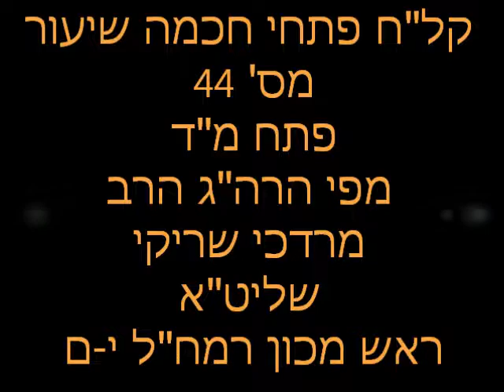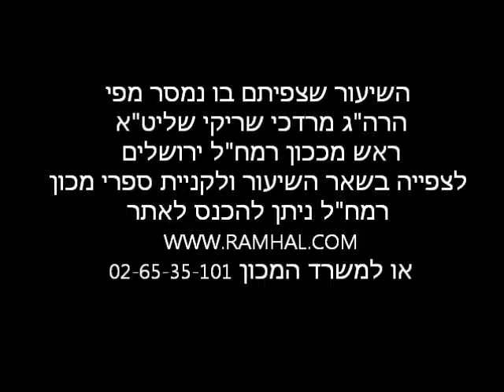קל"ח פתחי חכמה שיעור 44 מפי הרה"ג מרדכי שריקי שליט"א (פתח מד' )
בס"ד אנו לומדים את הספר "קל"ח פתחי חכמה לרמח"ל" שהוא כללים לכל תורת הקבלה . שיעור זה נמסר בימים אלו חודש אייר שנת תשע"ז בבית מדרשנו בית הרמח"ל הר נוף ירושלים מפי הרה"ג הרב מרדכי שריקי שליט"א ראש מכון הרמח"ל ומחבר ספרי הרמח"ל. למעוניינים להצטרף לשיעור ניתן להתקשר ל 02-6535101